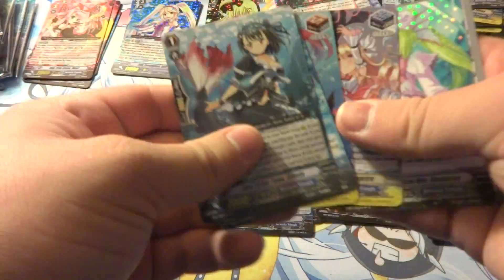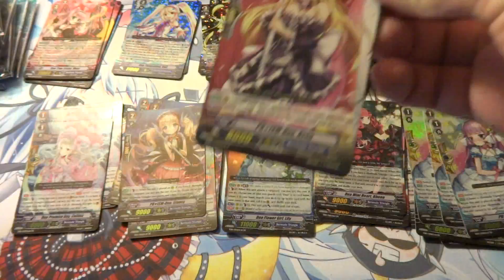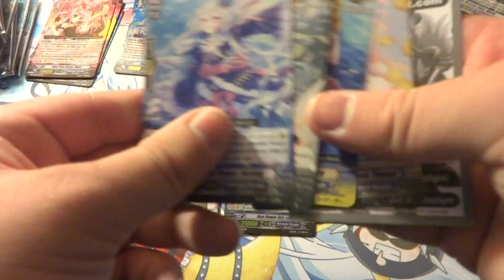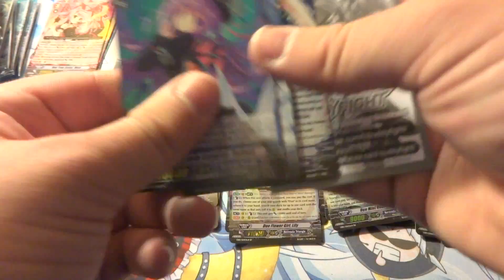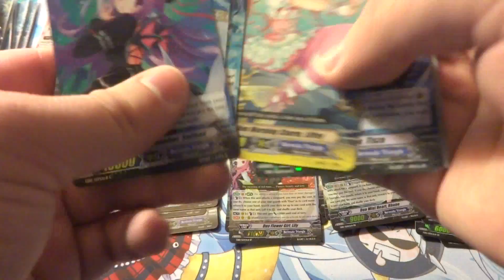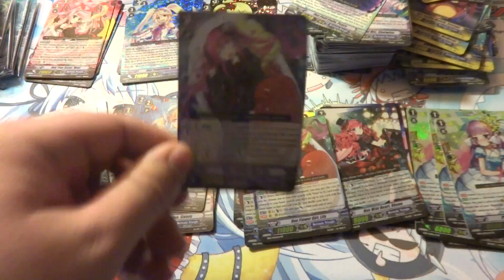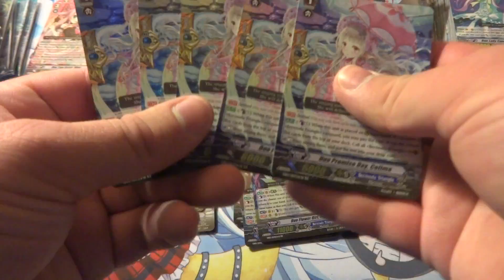14 boxes EB10 Divas Duet (part 2) box opening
For more card game related things and product reviews!